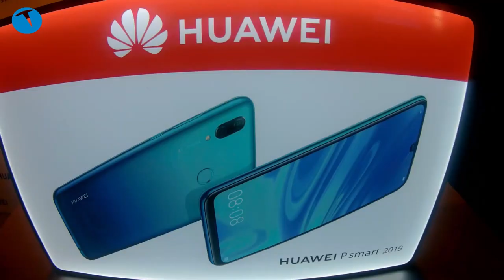Huawei P smart 2019 elimizde! / 2.399 TL eder mi?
Yenilenen tasarımı ve güncellenen teknolojileri ile Huawei P smart 2019'u elimize aldık ve kullandık.

Huawei P smart 2019, ana kamerasına 5p lens takılmış 13MP + 2MP çift arka kamera sunuyor. Birincil 13MP lens f/1.8 geniş diyafram açıklığına sahipken, 2MP lens otantik bokeh efektlerini uygulamak için f/0.95-16 sanal diyafram aralığı desteği ile ek derinlik bilgilerini yakalıyor.

Portre Modu, yumuşak ışıklandırma, sahne ışıklandırması, kelebek ışıklandırma, split ışıklandırma ve daha fazlası gibi farklı efektler oluşturmak için AI 3D Işıklandırmayı kullanılıyor.

P smart 2019, 6,21 inç boyutunda ve 415 PPI piksel yoğunluğunda FHD + (2340x1080) çözünürlüğü sunuyor bizlere. Yeni model Kirin 710 yonga seti ile donatıldı. 12 nm işlem teknolojisi ile üretilen yeni sekiz çekirdekli yonga seti, 2,2 GHz CPU saat hızına sahip. 12 nm Kirin 710 yonga seti hızlı, doğal bir sistem tepkisi, güzel bir oyun performansı ve güç verimliliği de sağlıyor.

Huawei P smart 2019, 3400 mAh'lik bir pil kapasitesine sahip. 3 GB RAM VE 64 GB hafıza ile 2,399 TL'lik bir fiyat etiketine sahip telefon